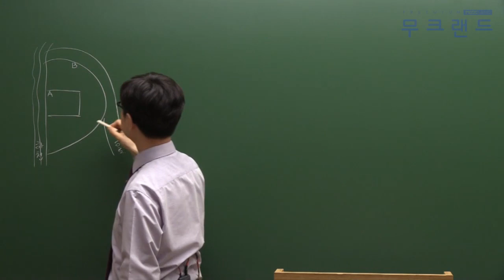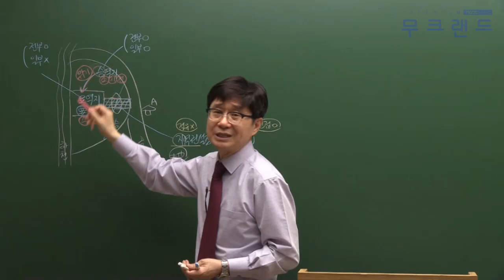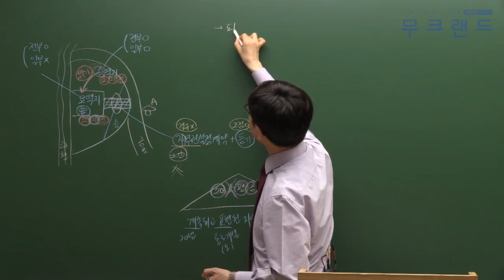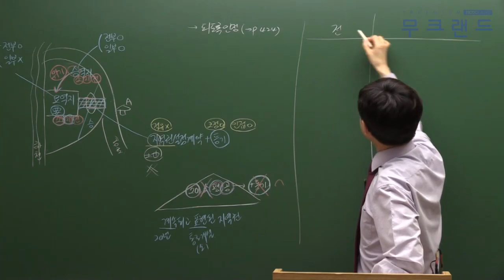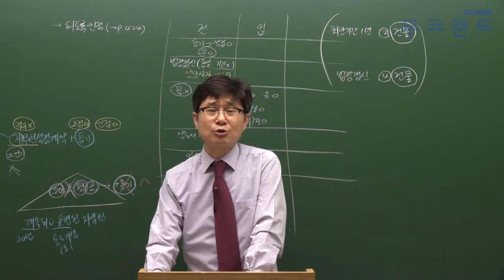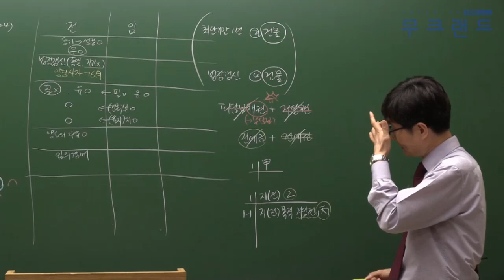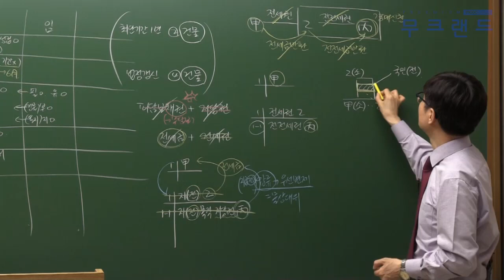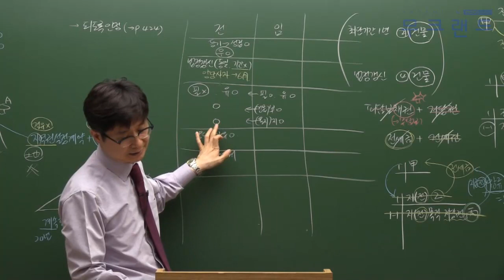공인중개사 무료인강 무크랜드_민법_2019 심화이론_17강_지역권(정동근)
무크랜드 공인중개사 심화이론_(민법) 강의는 총 3단계의 이론 과정 중 세번째로 진행되는 강의로 이론을 심도있게 학습할 수 있는 강의입니다.
2019기본서로 진행이 됩니다.

- 강좌 소개: 무크랜드(정동근)교수님 2019 심화이론 (총 30회차)

2019 최신 전 강좌를 무료로 수강할 수 있습니다.